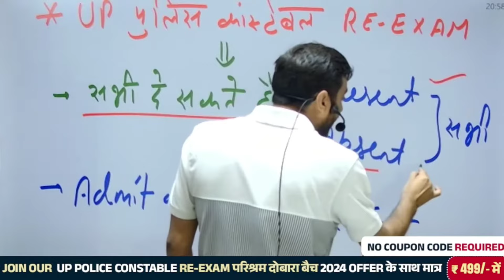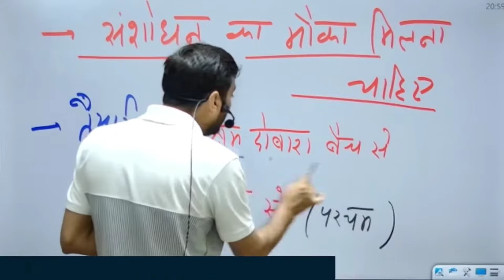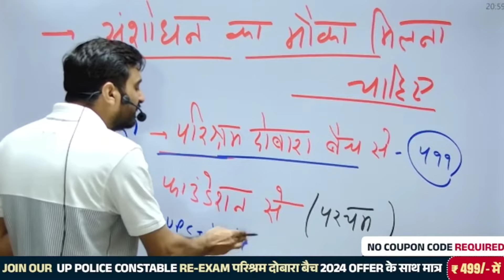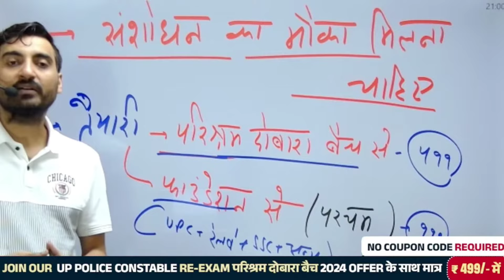UP POLICE RE EXAM महत्वपूर्ण सूचना😲 सभी छात्र के लिए BY VIVEK SIR||EXAMPUR